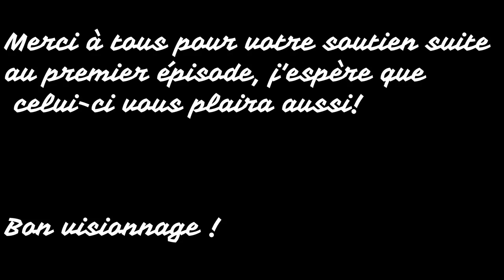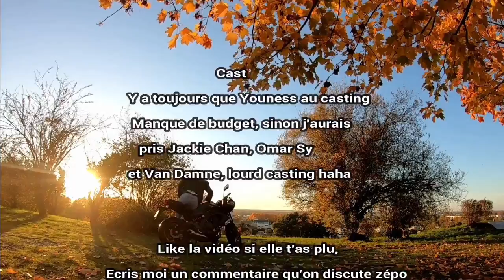Dernier Training Avant Le Valhalla Episode 2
Tournoi en approche, donc gros training au menu !
Je devrais vous régaler de combats bientôt !

Hésites pas à la partager si tu penses que ça peut plaire autour toi !
Like si ça elle t'a plu !

Tu peux me suivre sur instagram pour avoir de mes nouvelles entre les vidéos  : Youness_a33